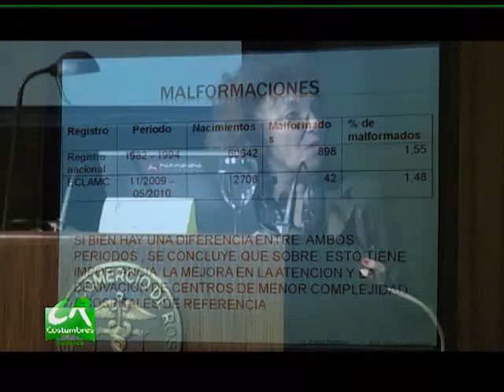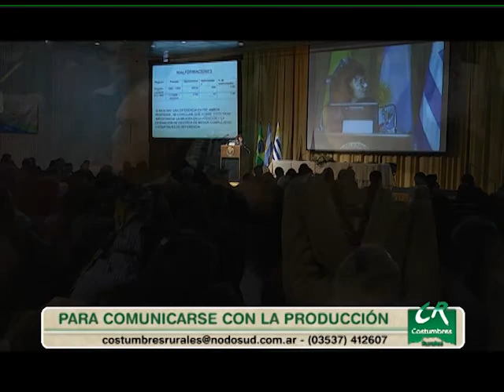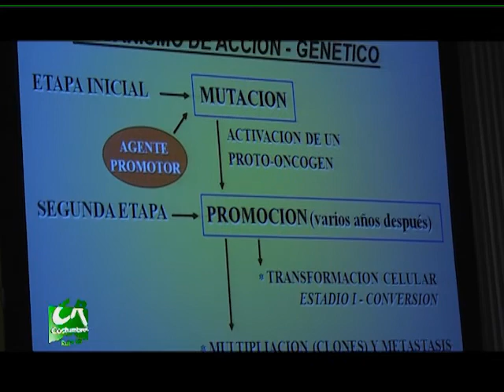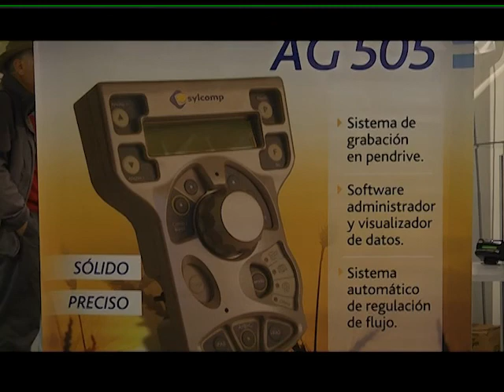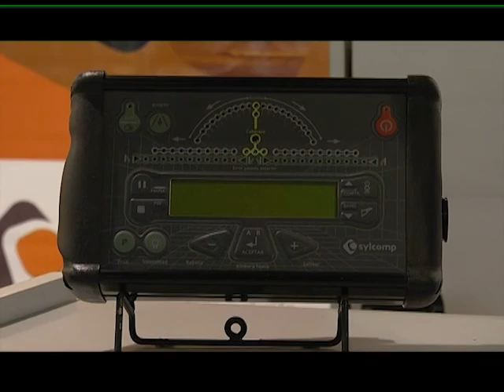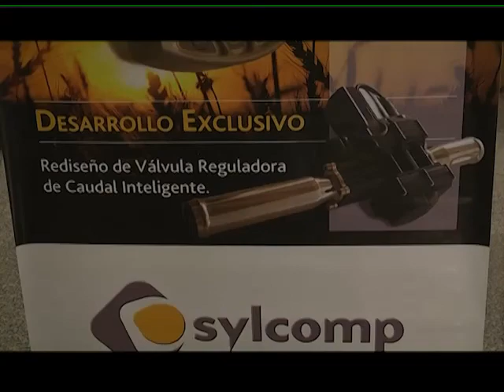COSTUMBRES RURALES Congreso FEARCA 2012 Bloque 2/1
XXI Congreso MERCOSUR Y LATINOAMERICANO Aviación Agrícola 2012 en Rosario - Argentina El debido uso de Agroquímicos.